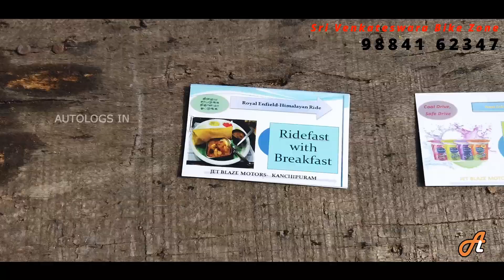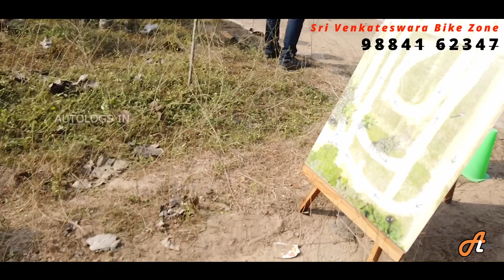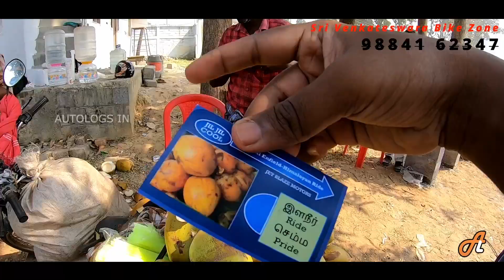Royal Enfield Off Roading Event @chennai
Royal Enfield Off Roading Event held at Chennai!!

Thanks to Sri Venkateswara Bike Zone for inviting us to the event, below are their details:

Address: No 27, Pallikaranai. Velachery Main Rd. Balaji Nagar. Chennai.